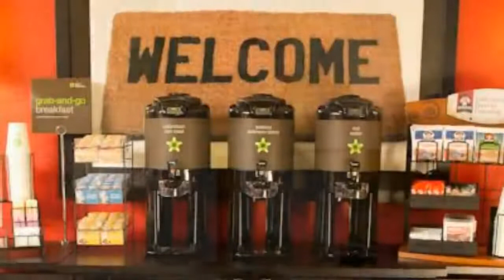Extended Stay America - Austin - Northwest - Lakeline Mall - Cedar Park Hotels, Texas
Extended Stay America - Austin - Northwest - Lakeline Mall 2 Stars Cedar Park Hotels, Texas Within US Travel Directory This Extended Stay America - Austin - Northwest - Lakeline Mall is located in Austin and especially designed for longer stays, with all rooms featuring a fully equipped kitchen. The hotel offers free WiFi and a 24-hour front desk.Every kitchen at Extended Stay America - Austin is equipped with a stove , microwave and a fridge. The hotel also provides guests with laundry and ironing facilities, upgraded bedding with extra pillows, and a water filter in every room.The property offers free onsite parking and free local phone calls.
Attractions within close proximity to the hotel include the Lakeline Mall, the Freescale Business Park and the Cedar Park Center.
Hotel Location :
Extended Stay America - Austin - Northwest - Lakeline Mall, 13858 North US Highway 183, TX 78750, USA
Booking Now :